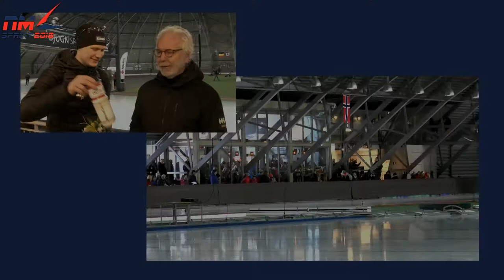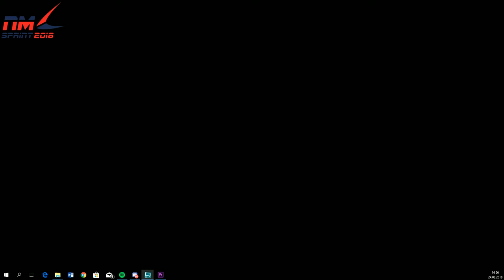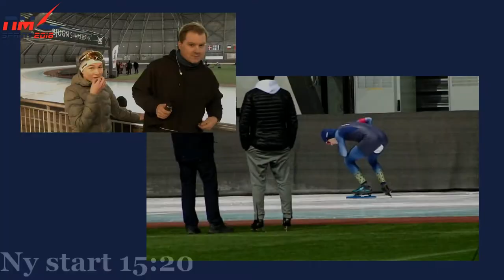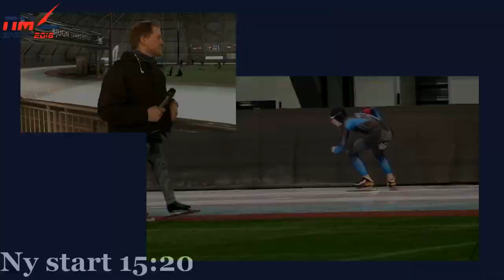NM Sprint 2018 500m Menn senior og 1000m Junior NM sprint Lør 24.03.2018 2018 osvpt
NM Sprint 2018 500m Menn senior og 1000m Junior Lør 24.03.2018
osvpt Streaming